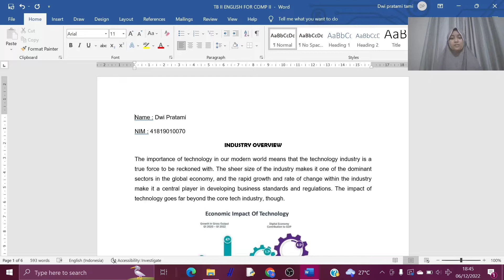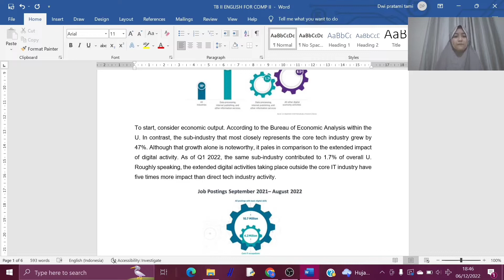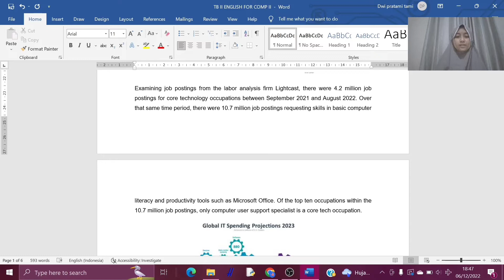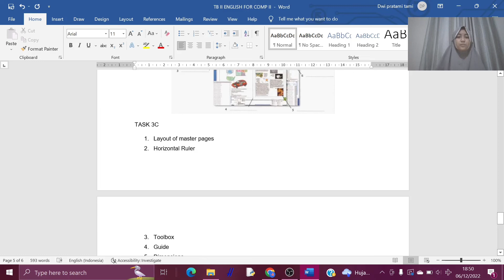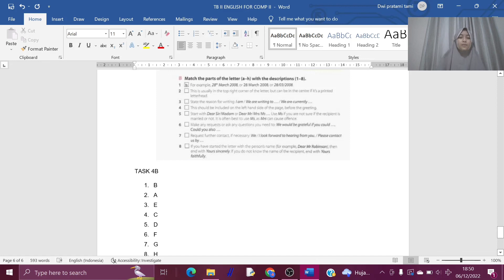Major Assessment 2, English for Computer II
Halo I'm back guys